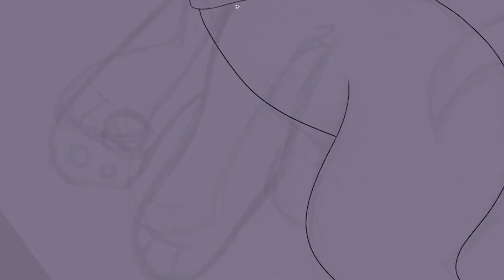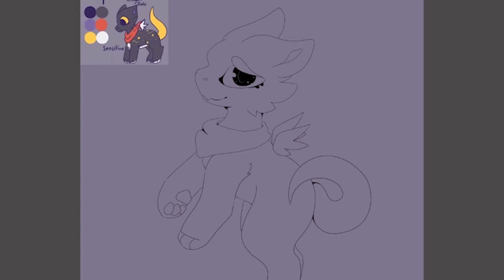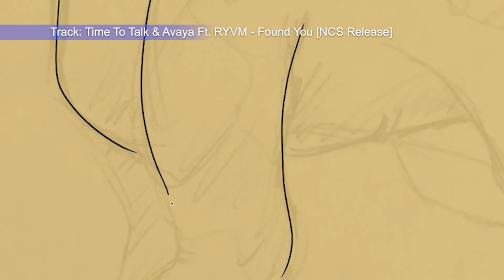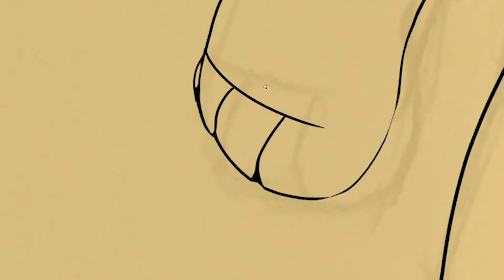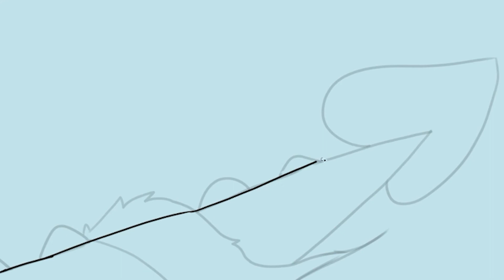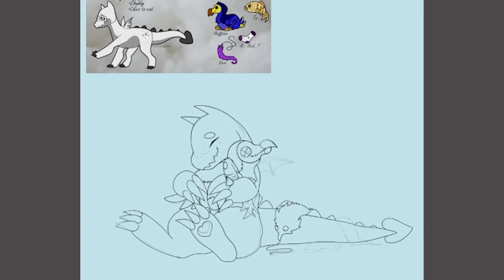Artfight 2021 Attacks 7-9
-Art program used: MediBang Paint pro [it's free]

-Video Editing program used: Adobe Premiere [this isn't free TwT]
•Attacks (in order of appearance)

•Wanna have a chat? well come on down to the discord where people don't sleep :3
-[WARNING: this chat is active at all times of day especially in the middle of the night(PT). It is also a mature chat, NSFW content can and will be discussed if you have a problem with that please do not join]